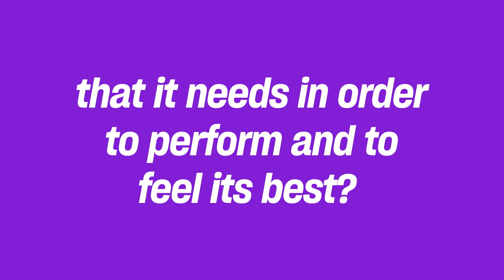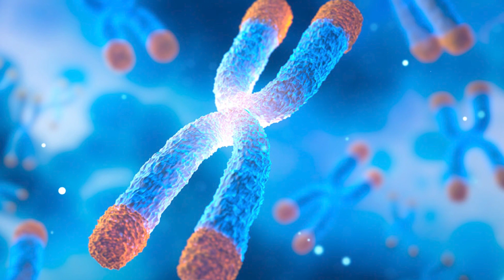Is Meditation the Secret to Aging Backwards?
Believe it or not, you can slow down and even reverse your body’s aging process. No magic wand is required, just a meditation mat says Emily Fletcher 🧙‍♂️➡️🧘‍♂️
👉 Question Time: Would you rather invest in expensive skincare or take a few mindful minutes a day to age gracefully?
Drop your choice below and put on your ‘Resting Bliss Face’ 😌